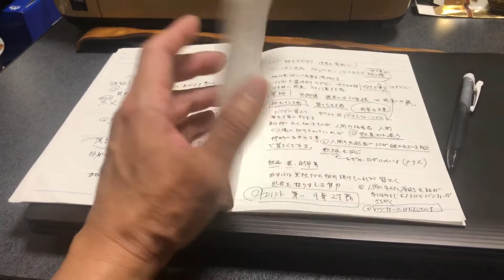大きな苦難に向かう中 コツコツ勉強も実践してみよう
気付きのあられた方は

何歳になっても勉強は大切_φ(･_･